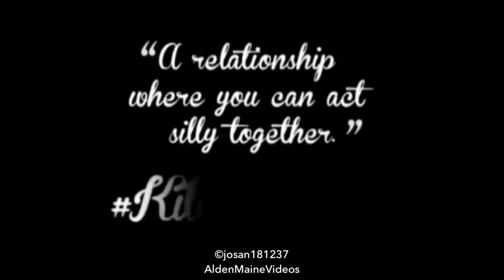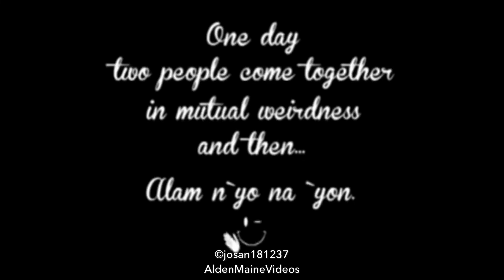ALDUB MV ©josan181237 ❤️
Aldub MV - Craziest Couple Ever! Crazy/Silly/Funny/Wacky/Kulitan Moments and Bloopers